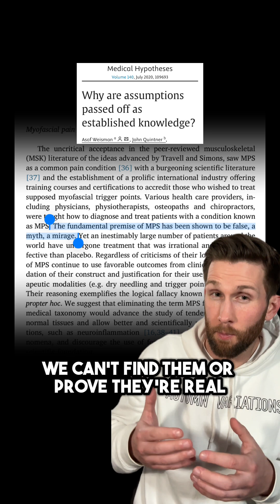Fascia is a SCAM. Debunked with science.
Fascia is a SCAM

It’s just our meat sack - like a thicker, tougher second layer of skin that helps hold us together. No different than gristle on steak or the membrane on a rack of BBQ ribs… For now, it has no other significance.

But unfortunately, we pretend its much more important than that despite having zero data to back us up. We design treatments around it, make up fake diagnoses, prescribe silly exercises… All in the name of fascia. A meaningless meat sack.

For fuck’s sake, the last guy in this video built his entire business on fascia… We didn’t just put the cart in front of the horse on this one… We let the horse hijack the cart & now it’s drunk driving ass backwards down mainstreet.

We HAVE scientific findings on fascia, but they’re BIOLOGICAL. They tell us a bit about the biology of the tissue, but none of that tells us anything about whether fascia actually causes problems, whether we can effect it in any way with treatments, or whether addressing it would have a positive effect on outcomes. We need ALL THAT before we start telling people they need to care about fascia.

As it stands right now, we have NONE OF THAT. In fact, the clinical data we DO have suggests that we CAN’T affect it & even if we try to “treat it,” the effect is no better than placebo.

Until that changes (if it ever does), it’s just a meaningless meat sack.

You’re only allowed to care about it if you have compartment syndrome, dequervains, or you’re a surgeon.

This is the elephant in the room for musculoskeletal health… We constantly assume things have clinical significance before properly testing our assumptions with quality studies.

That’s how most of the bullshit I spend my days debunking came to be… It never should have happened in the first place because we never had the science to begin with, and now that we do, we see how wrong we were… So maybe we should keep the cart behind the horse for once. Let the horse do its fucking job.

I don’t care about fascia because science hasn’t given me a reason to, so you don’t need to care about fascia either. It’s just a meat sack until further notice.